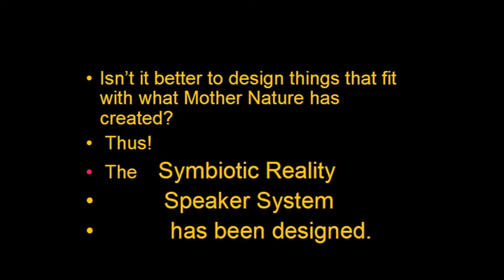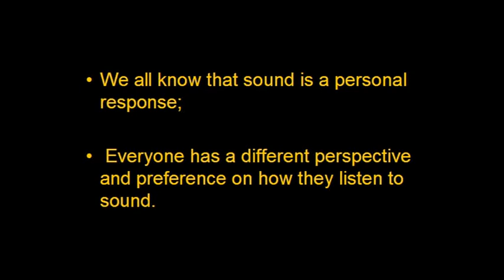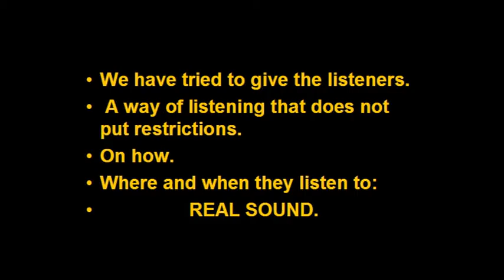"3D SOUND" SRSS-1 Speaker System, 360 DEG SOUND.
This speaker system has been designed over a 14 year period.
 Symbiotic Reality is the new Virtual Reality.
The video contains Pyremid Services Australia  music, composed, and produced. copyright  PSA.
For further information please contact  Josephine at
News  SRSS-1 speakers tested in live band situation 25/10/2011 producing front of house and foldback with one pair or speakers.